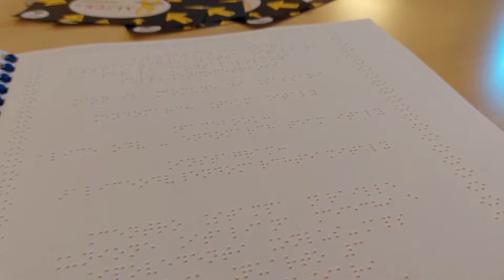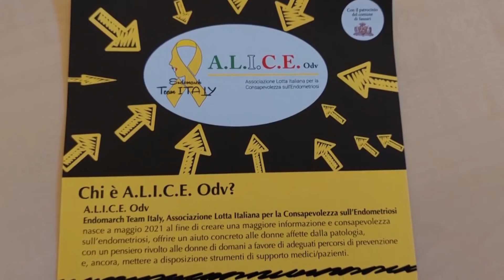Sassari. Palazzo Ducale. Presentata brochure in braille sull'endometriosi 16 11 22